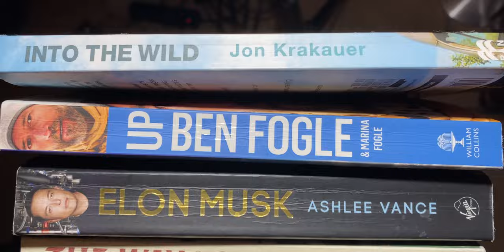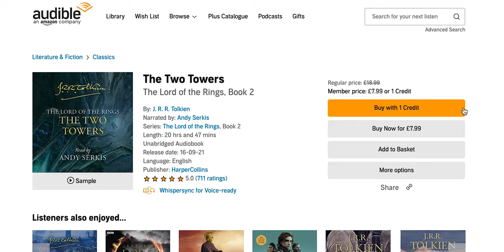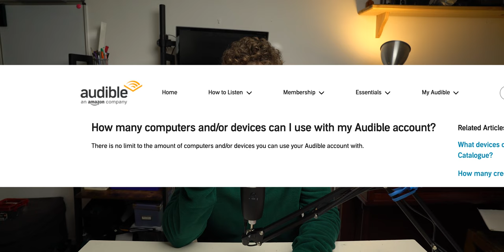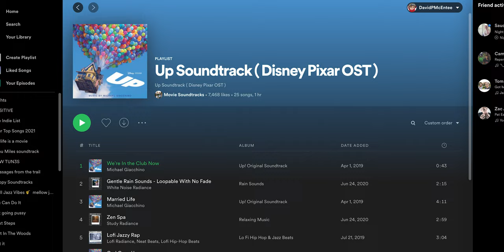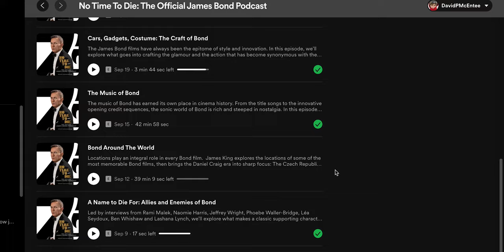How I keep my Brain Occupied while HIKING & CAMPING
Here is a breakdown of my favourite distractions for your next hike! It's easy for your mind to wonder on a hike, especially when times are tough! Which is why I've put together this guide on the various ways I choose to occupy my mind on my single day and multiple day hikes! Bellow is a link to all the things I mention in the video - in the same order it came up! Enjoy!

AUDIBLE 🥳 - 1 Month & 1 Book for free! ⤵️
^^ Don't miss out on this, it is honestly my best friend and number one secret weapon to kill time while hiking and going about tedious moments in everyday life!😇

My Favourite Podcasts! 🗣️🎨🏔️☕

MORE Podcast Recommendations! 🎬🎬🎬

CREATE SOMETHING! 📸🎨☕
Check out my backlog of films below and maybe go on one of the hikes yourself and try documenting the experience? It'll help immortalise your trip, encourage others to visit and celebrate our local wildlife areas more! 🌱

☕LIKE MY VIDEOS? Help me fund them 💙

Waterproof Jacket
Down Jacket
Favourite Hat
Long Sleeve Black Top
Waterproof Trousers

Hiking BOOTS

Marino Wool Socks
Sock Liners

Climb on Butter (for open Blisters)
Rechargeable portable battery

My NEW Tent
Sleeping mat
Sleeping bag liner

Stove & Pots
Vango Wind Shield
Sea to Summit Spoon

Down Jacket repair kit
First Aid kit
MASSIVE plasters for blisters
Medical tape / Bandage Wrap

Videography Pack

4K Camera
4K Drone
4K iPhone
4K GoPro

Wide angle Lens
Zoom Lens
ND Filters

CAMERA TO PACK CLIP (SILVER)
CAMERA TO PACK CLIP (BLACK)

Studio Tripod
Light Tripod
Vlog tripod

Voice Over Microphone

Camera SD Card
Drone SD Card
Camera Battery
Sony Battery Charger
Drone accessories
Drone Battery Adapter
GoPro Batteries

Thank you for reading and thank you for your support, if you got this far good on you!

Published on the 20 / 12 / 2021 at 12 Midday - with 3453 Subscribers.

00:00 - AN ADMISSION!
00:53 - APPRECIATION
01:23 - AUDIBLE
03:47 - LISTEN TO SOMETHING NEW (SPOTIFY)
04:47 - Podcasts
06:45 - Create Something
08:03 - Outro